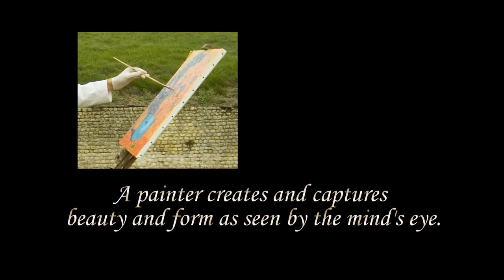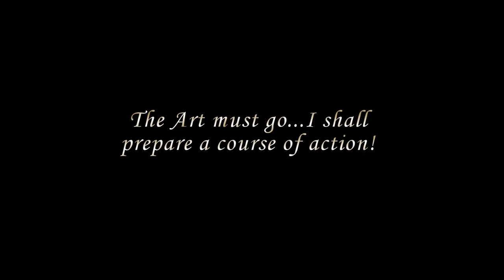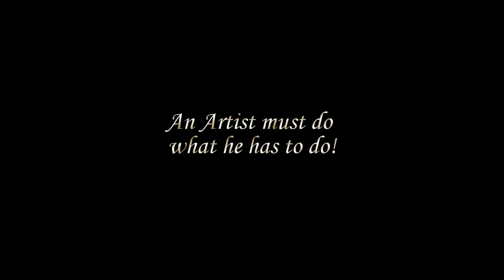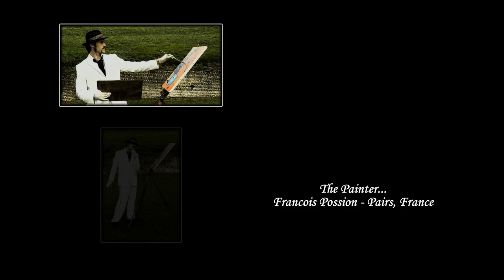The Painter | The Passion and Turmoil of a Frustrated Painter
From moments of inspiration and joy to bouts of frustration and self-doubt, the rollercoaster of artistic expression unfolds before your eyes. Through the lens of photographer Bob Schneider, experience the raw emotions and intense struggles that define painter Francois Poisson's creative process. Captured in the ancient coliseum near Coligny, France.